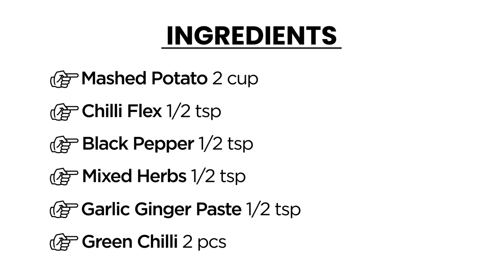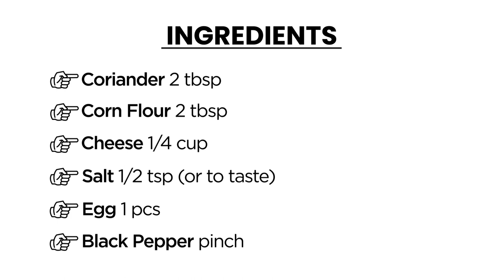Try This Easy Recipe Using Only Potato | Potato Nuggets Recipe | Aloo Nuggets | Snacks Recipe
Discover how to make the perfect potato nuggets at home with this easy and delicious recipe. These crispy treats are perfect as a snack, appetizer or side dish and can be customized to your taste. Made with simple ingredients and ready in just 30 minutes, these potato nuggets are sure to become a family favorite. Watch now and start cooking!